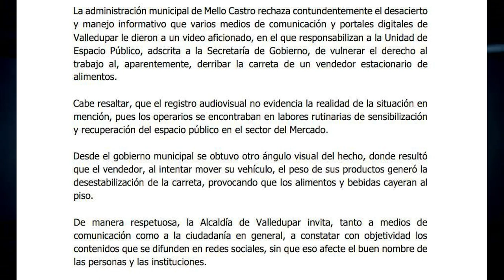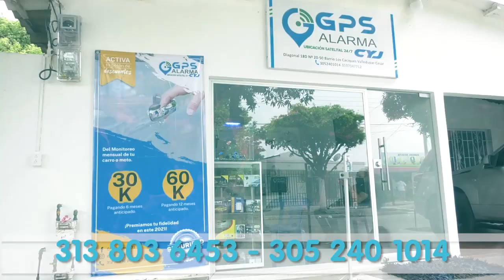¡NO ES CARRETA! UNIDAD DE ESPACIO PÚBLICO NO DERRIBÓ ELEMENTO A VENDEDOR ESTACIONARIO